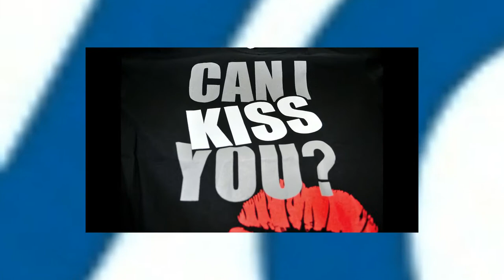Can I Kiss You? Please?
'Can I Kiss You' is a program regarding consent and permission presented at Idaho State University. Mike Domitrz is both an author on the subject as well as the presenter of the program.